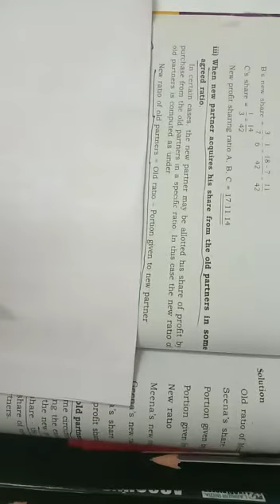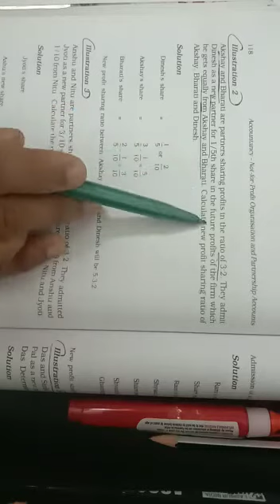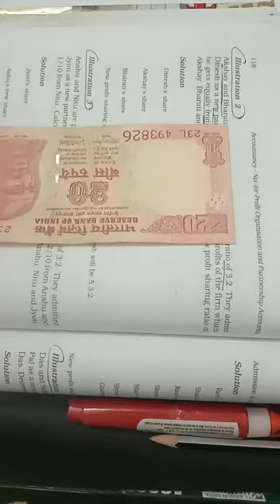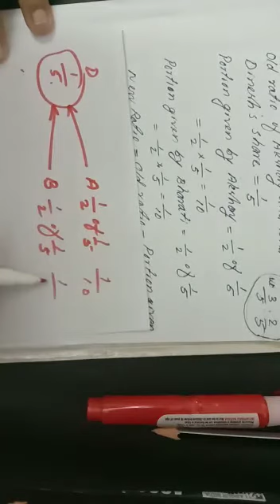Calculation of New Ratio (Case 2) Problem 1